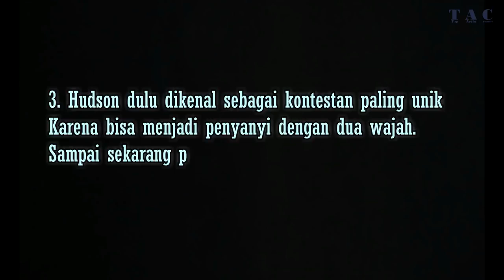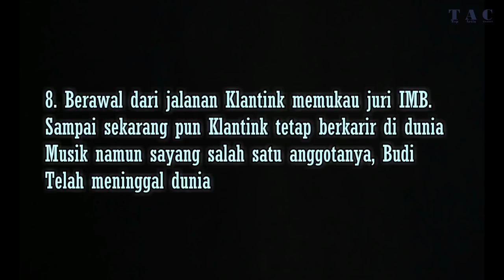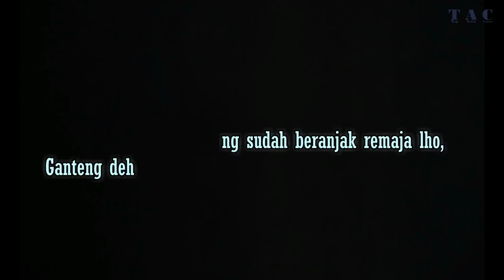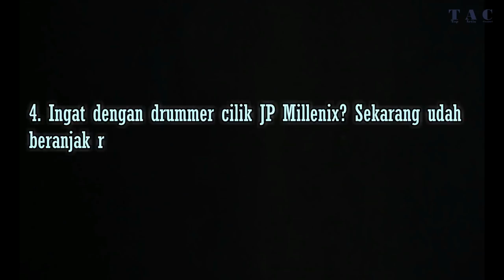Lama Menghilang, Begini Kabar Terbaru 8 Alumni (IMB) Indonesia Mencari Bakat